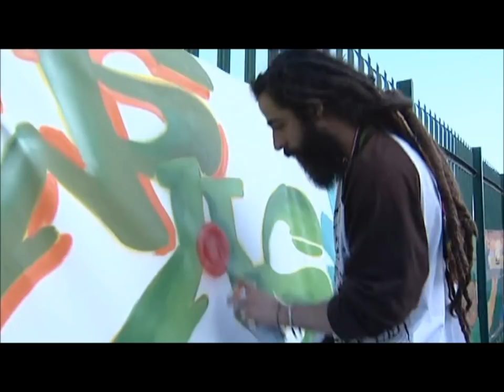Graffiti Youth Activist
Short Interview with Miguel Ahumada who has Been Teaching at a Youth Centres how to do Graffiti and Make this Mundaine World a Bit More Beautifull and Colorfull with Creative Thinking. for more info